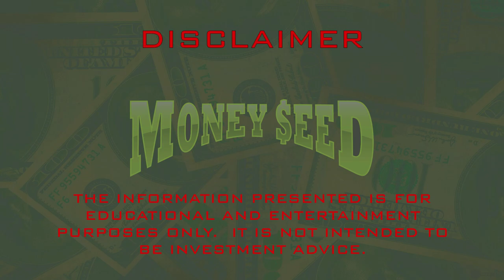EP23 - Becoming a More Productive Entrepreneur - Thanh Phan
Productivity expert Thanh Phan from asianefficiency.com joins the Money Seed Podcast to offer productivity tips and to discuss his entrepreneurial journey.

Thanh started his blog after his coworkers started complimenting him on his high productivity.  He grew the blog, branched into courses and speaking engagements.  His company, asianefficiency.com, is now an international business with over a dozen employees.

In addition to offering up valuable tips on becoming more productive, Thanh gives advice on how to grow a business, how to find your differentiator, and how to delegate effectively.

Achieving consistently high levels of productivity is essential to success.  Productivity is not a mystery, but rather systemically developing good habits and letting go of bad ones.

The books mentioned in this episode are:
- Beyond a Million  by  Jim Dew
- The Road Less Stupid  by  Keith J. Cunningham
- Scaling Up  by  Verne Harnish
- Algorithms to live by  by  Brian Christian, Tom Griffiths